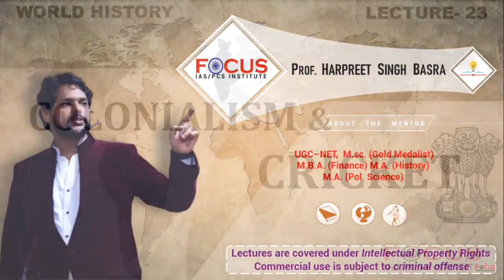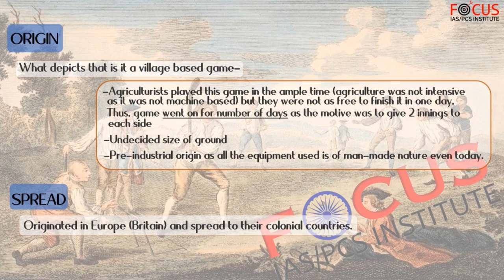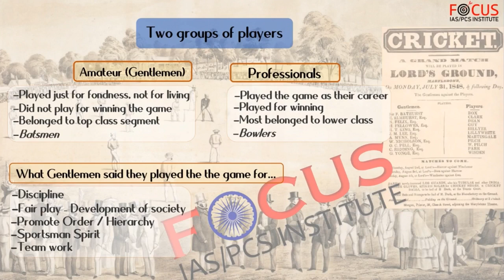IAS PCS World History- LECTURE 23: Colonialism and Cricket